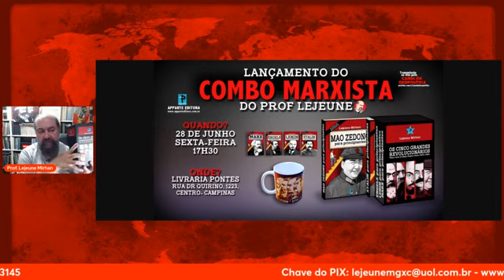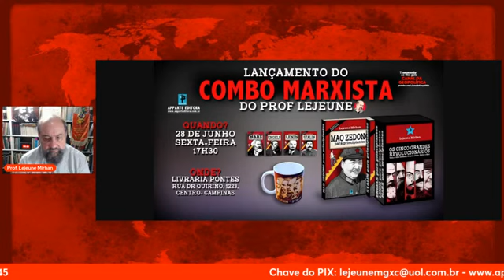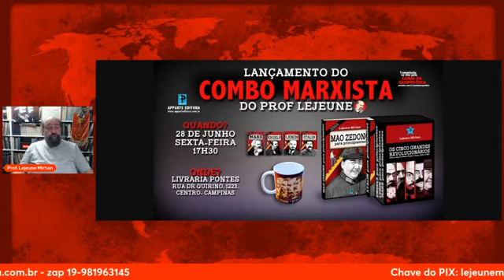TRINTA LIVROS PARA LER ANTES DE MORRER - AULA 12